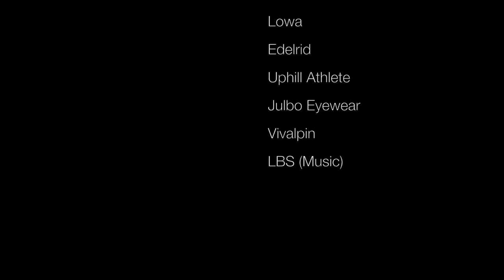Running in the Khumbu to Acclimatize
by Uphill Athlete David Goettler

Many people have asked me why I go to the small village of Chukung high in the Khumbu Valley of Nepal to do an annual “training camp.” Actually, “training camp” is a bit of a misnomer; really it should be called a “pre-acclimatization camp.” Even though once I’m there my main focus is running and fast hiking, the primary goal is to jumpstart my body’s acclimatization to high altitude.